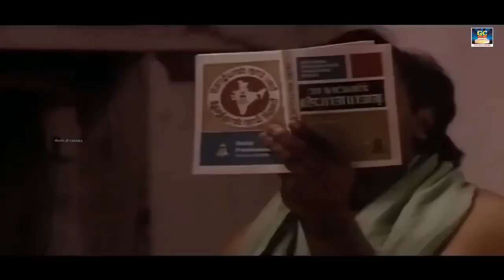விழுந்து விழுந்து சிரிக்க வைக்கும் சார்லி காமெடி காட்சிகள் Sarli Comedy Scenes HD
Movie Name  : Valli Vara Pora

Staring : Pandirajan, Nirosha
Director : S.V. Solai Raja,

Movies
ShortFilms
Special Programs
Events
Movie News